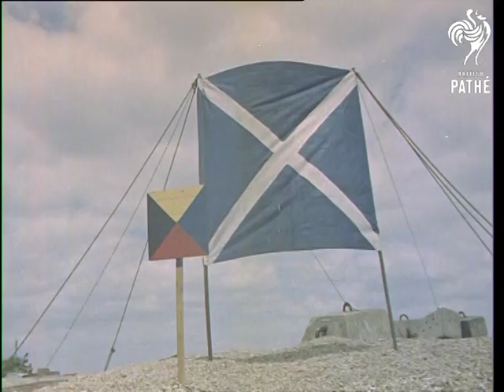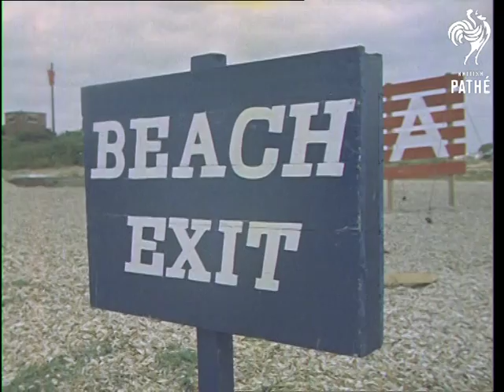The Army Harbour AKA Royal Engineers Build Their Own Harbour (1963)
Weymouth.

VS Royal Engineers working on their harbour, maybe near Weymouth.  They ship supplies from one side to the other, including large cranes etc.

Colour neg.
 FILM ID:3096.01